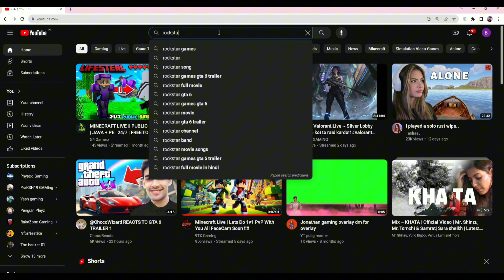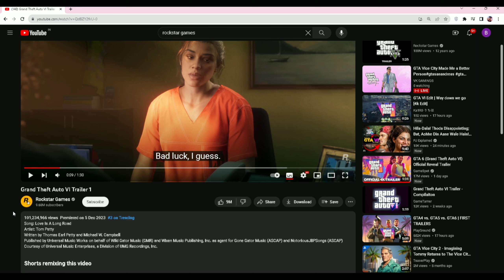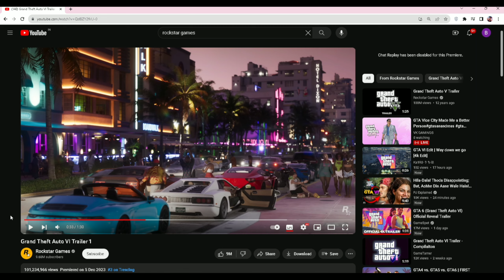GTA 6 Trailer Reaction And System Requirements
Hello I'm Prax and today I am Reacting GTA 6 Trailer.

I Hope You are Enjoy This Video. I Upload Hindi Gameplay Video Is Every Week.

❇️ Ignore Tags •

GTA 6
GTA VI
GTA 6 Trailer
GTA 6 Rackstar games
GTA 6 official Trailer
GTA 6 Official Rockstar games Trailer
GTA 6 Reactions
GTA 6 Trailer Reaction
GTA 6 Leaked Trailer
GTA 6 gameplay leaks
GTA 6 release date speculation
GTA 6 map size comparison
GTA 6 Easter eggs explained
GTA 6 best mods
GTA 6 cheat codes for money
GTA 6 how to get the [weapon name]
GTA 6 how to unlock [character name]
GTA 6 secrets you missed
GTA 6 funny moments
How to download GTA 6 In pc
How to download GTA 6 In mobile
How to download GTA 6 In Android free
How to download GTA 6 laptop free
How to download GTA 6  fan made
How to download GTA 6 map